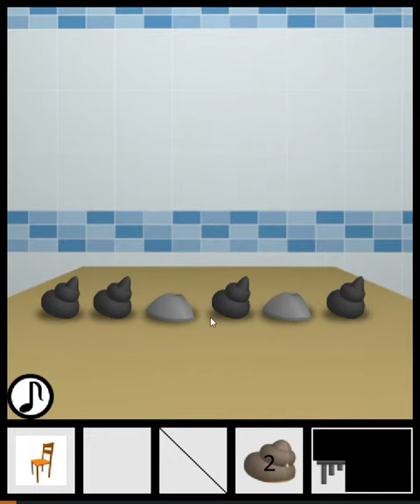[TomoLaSiDo] Escape Challenge 16: Room with a Snail Walkthrough